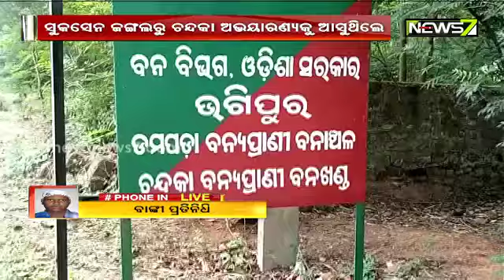ମହାନଦୀ ପଠାରେ ଫସିଲେ ୨ ଦନ୍ତା